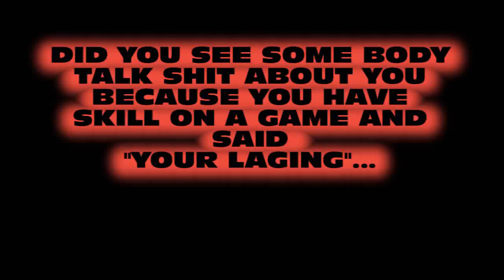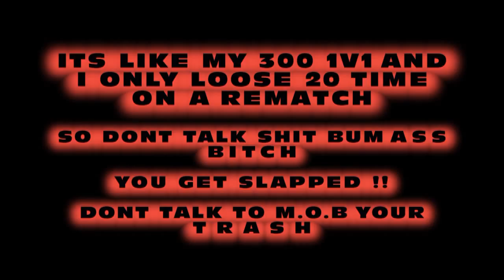1 V 1 H O O L I G 4 N(YMGxUn4giVaBle)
he talk shit but he get smak he was on my friend list but i just kik hem so quik because he trash get smaked 10 to 7 with your motherfukin bad connection dont eat da bulletz